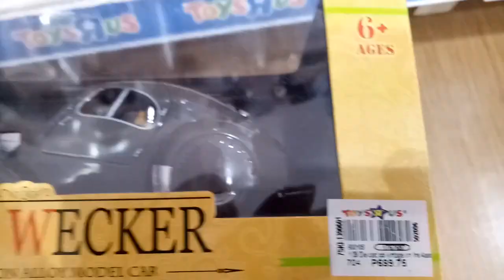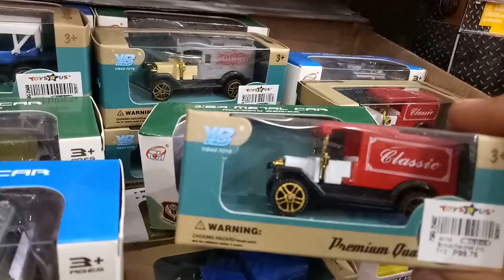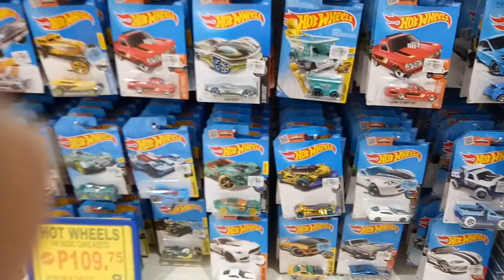die cast car hunting @ robinsons mall tagum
hotwheels,matchbox and other brands.